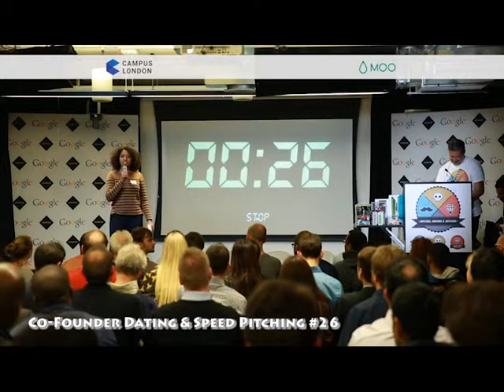Co-Founder Dating & Speed Pitching #26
Get to the point or get soaked!

“Co-Founder Dating & Speed Pitching” is a networking event where the attendees are given 30 seconds MAX to pitch their idea/service/product and/or ask for what they are looking for.
But BEWARE . . . If you go over the time limit you will get shot by our sharp-shooting water-pistol ninja firing squad!! However, if you’re good then you could be a winner as best pitches win cool prizes!!